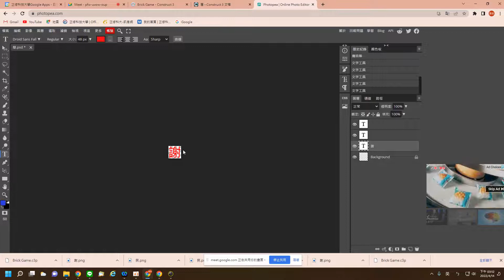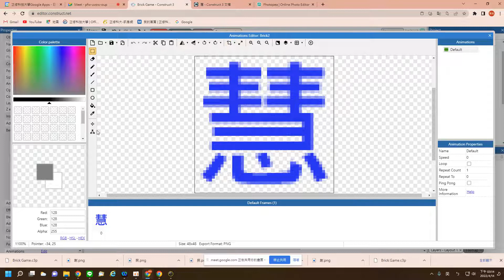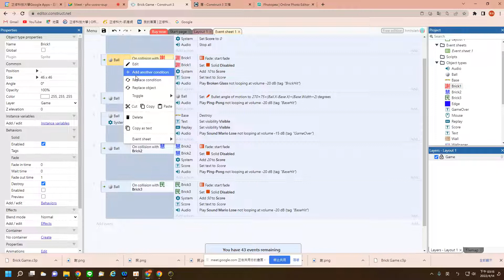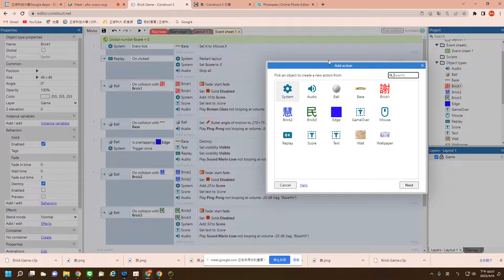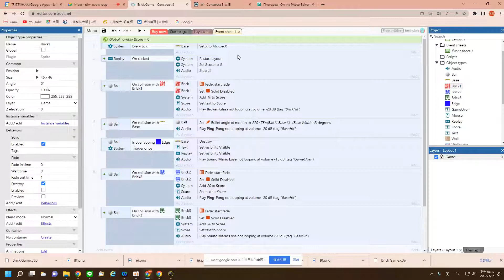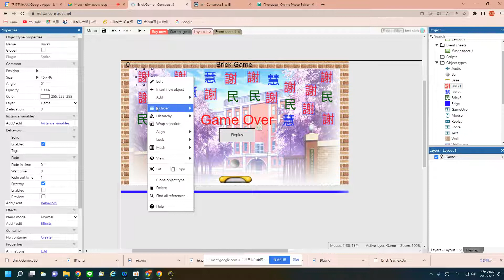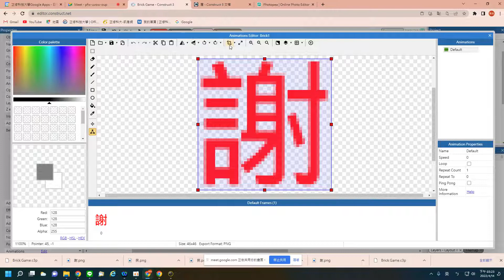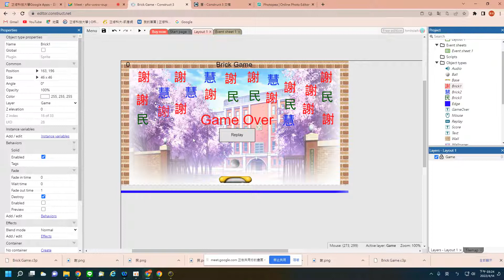遊戲程式設計_打磚塊2